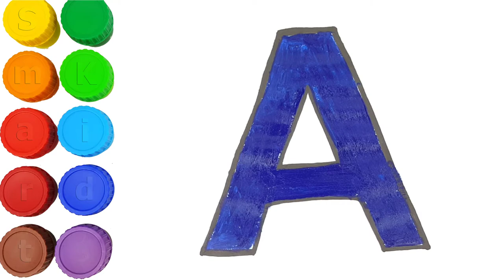Learn English Alphabets with transports | Drawing Ambulance for kids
How to learn English Alphabets
How to draw and color transport
How to draw and color English Alphabets